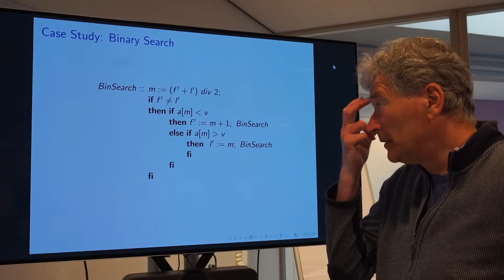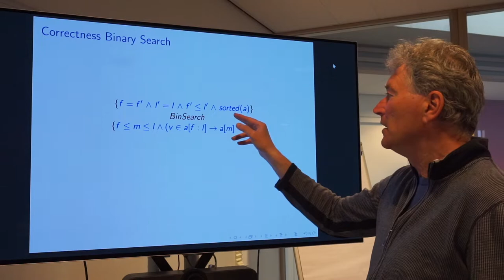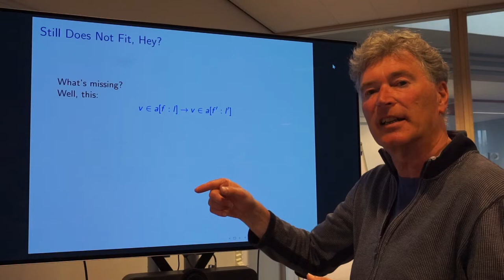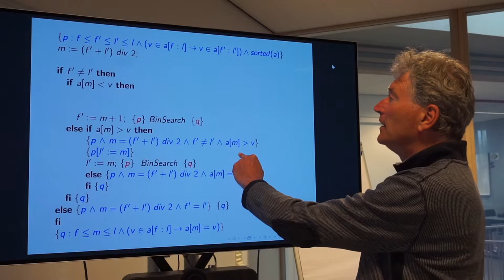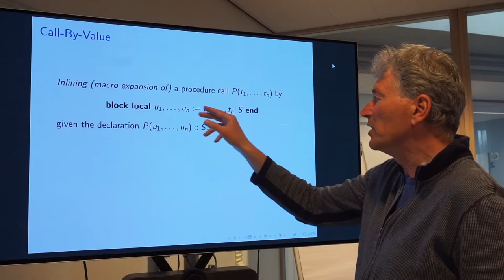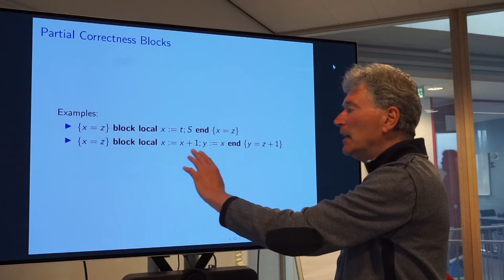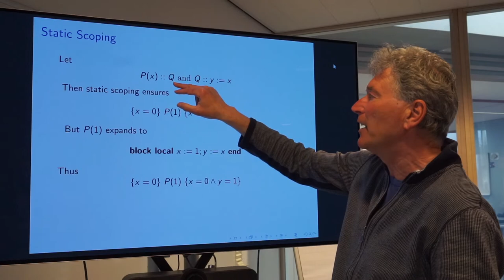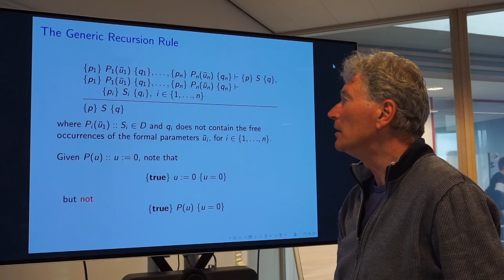Programmacorrectheid (College 11/12)